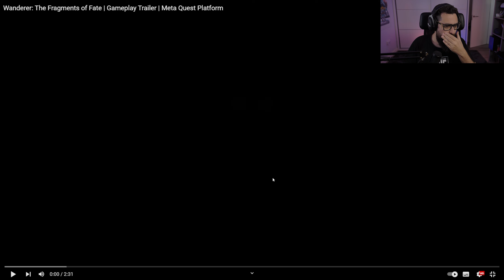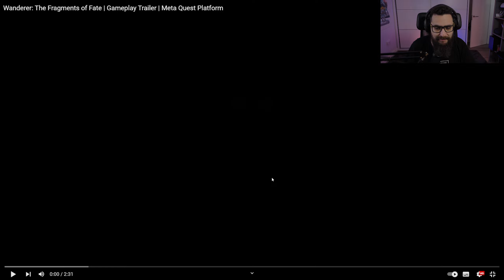ES MEJOR de lo que CREIAMOS! | Wanderer The Fragment of fate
Es mejor de lo que creíamos, Wanderer the Fragment of Fate para Meta Quest 3 y PCVR será increíble, un remaster que meten de todo para parecer un juego totalmente nuevo.

❓¿Queréis saber que PC uso o queréis compraros un ratón o incluso un PC? ¡Échale un vistazo a esta lista de cosas que he preparado!
🧩Cable para Meta Quest 2, Meta Quest 3, Meta Quest Pro y PICO 4 para conectarlo al PC

❗Visores que uso:
🕶️ PICO 4